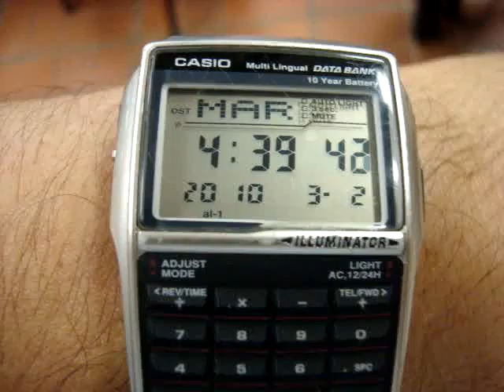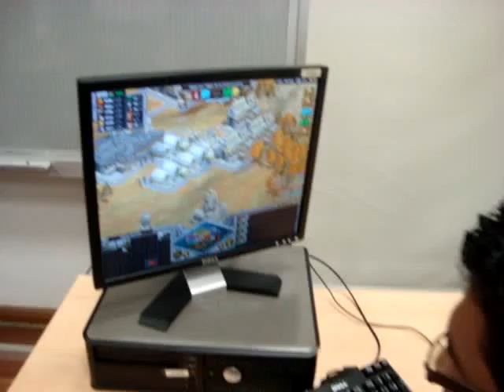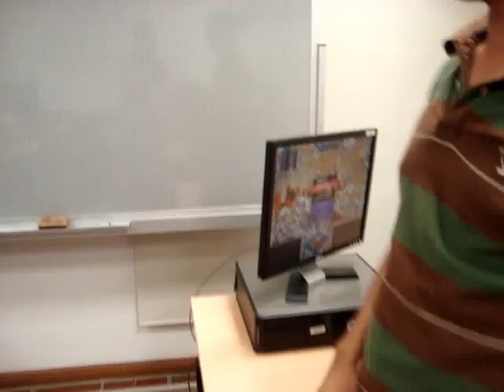PARTIDA MARZO 2